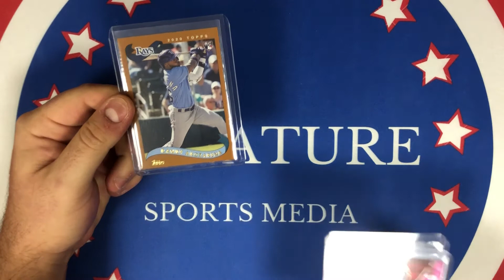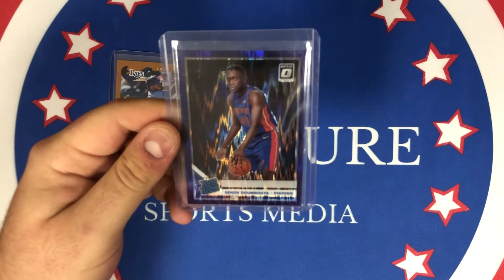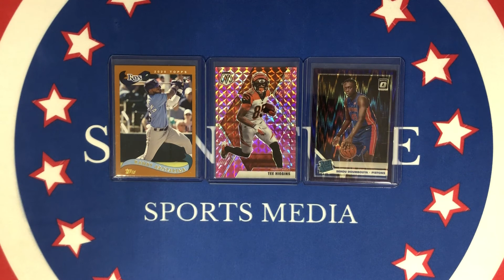100 SUBSCRIBER GIVEAWAY ANNOUNCEMENT!! Enter to win 1 of 3 Rookie Cards!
This is the official video to comment on and like to enter into my 100 subscriber giveaway! To enter:

2. Like this video
3. Comment on this video which card you want if you win!

If you win you will have a choice of which rookie card you want! The giveaway will run at a later date once we hit 100 subscribers and will be announced so you know when the draw happens! Thank you to all my subscribers for helping me grow thus far, couldn't be doing this without you!

I'm going to be bringing a ton of new releases to the channel, along with some of my favorites! Will be ripping baseball, football, and basketball!

Audio provided by Andrew Huang from Canva - Free Media License Agreement